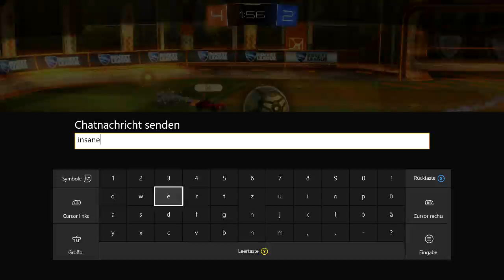Wir holen Gold nachhause! | Rocket League | Ranked | 60Fps [HD]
Wir holen auch noch den Pokal ;)

Sozial, der Typ

Equipment (Danke Google) :

Meine Xbox und ich :S